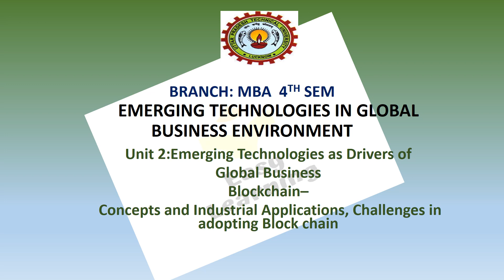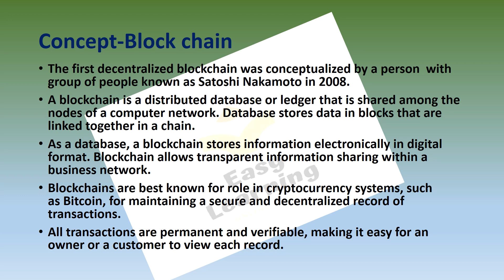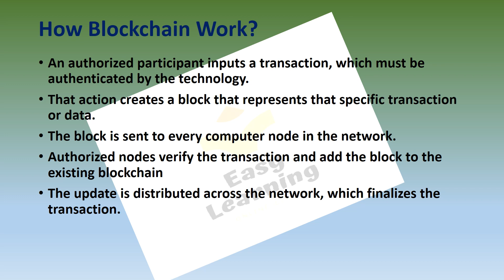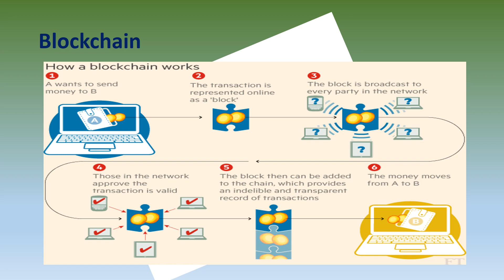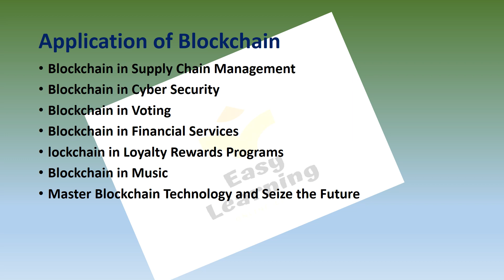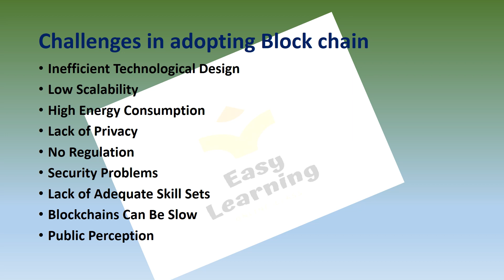EMERGING TECHNOLOGIES IN GLOBAL BUSINESS ENVIRONMENT||AKTU||MBA||4 Semester||UNIT2|||Blockchain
EMERGING TECHNOLOGIES IN GLOBAL BUSINESS ENVIRONMENT||AKTU||MBA||4 Semester||UNIT2|| AI-ML, Unit 2:Emerging Technologies as Drivers of
Global Business,Unit 2:Emerging Technologies as Drivers of
Global Business, BRANCH: MBA  4TH SEM          EMERGING TECHNOLOGIES IN GLOBAL BUSINESS ENVIRONMENT Concept-Block chain, How Blockchain Work, Application of Blockchain, Challenges in adopting Block chain
aktu mba notes, aktu mba exam, aktu mba 4th sem, aktu mba notes 2023 aktu mba 4th semester classes, easy learning with me easy learning with me aktu aktu